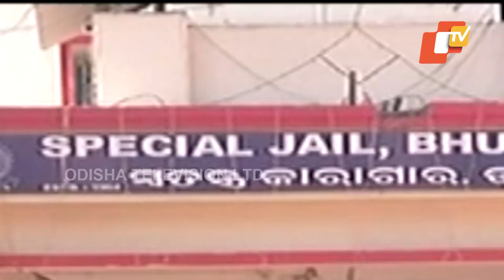Anjana Mishra Gang Rape Case | Survivor ‘Identifies’ Prime Accused Biban Biswal